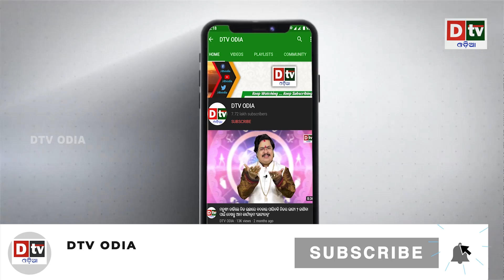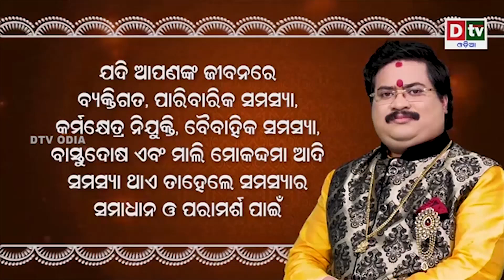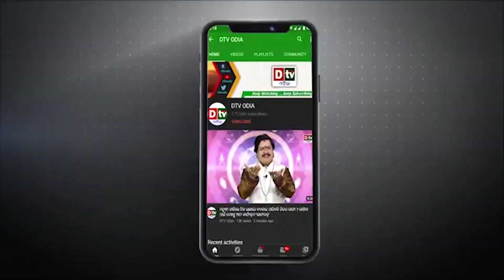ଆଜିର ଅନୁଚିନ୍ତା | ବିଦ୍ୟାର୍ଥୀମାନଙ୍କ ୫ଟି ଗୁଣ କଣ ରହିବା ଉଚିତ | Odia Nitibani | @DTVODIA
ajira anuchinta
anuchinta
ajira rasifala
odia nitibani
dtv odia
ajira anuchinta odia
ajira anuchinta
anuchinta
sadhubani anuchinta